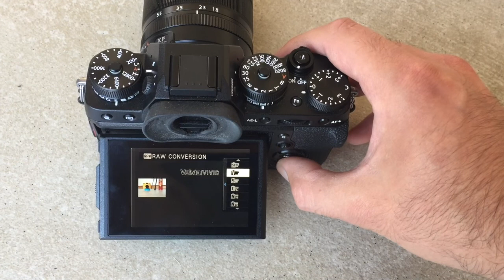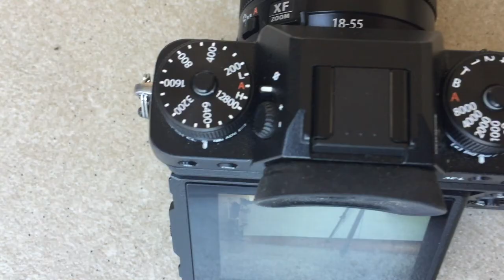De 6 VOORDELEN van het FUJI X systeem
De 6 voornaamste redenen waarom ik zo graag met fujifilm werk.

1. Beste in camera JPEG processing van alle merken. Canon en Nikon zijn ook goed. Sony vind ik persoonlijk minder. Hoe beter die verwerking is hoe sneller je een foto online kunt krijgen. Zonder dat je deze eerst moet gaan bewerken in bijvoorbeeld lightroom.
2. Alle camera’s hebben manual controls, knoppen voor allerhande manuele instellingen zonder dat je in de menu moet gaan. En daarboven op ook nog eens extra functieknoppen.
3. Zeer mooie firmware updates met nieuwe functies, ook voor camera’s die al een update kregen, zoals de x-t1 onlangs. Op de x-t2 kwam recent ook weer een update uit met nieuwe functionaliteit. Dus niet alleen bugfixes zoals sony, canon en nikon ook wel doen maar echt nieuwe features.
4. Groot en goed aanbod van lenzen. Evenwicht tussen zoom en prime lenzen en zelfs van de prime lenzen oudere en nieuwere varianten. Ook heel specifieke lenzen zoals macro. Canon en Nikon hebben dit al jaren (en hebben uiteraard nog meer lenzen en ook meer third party lenzen). Sony is op dat vlak minst interessant met vooral veel te dure lenzen.
5. X-type sensor, eigenlijk waar heel de reeks op gebouwd is. Door de andere layout van pixels is geen anti alias filter nodig en zijn de beelden van deze aps-c sensors bijna even goed als full frame sensors van andere merken.
6. Groot en goed aanbod aan camera bodies. Zoals de X-T1 en T2 voor professionele markt met allemaal manuele controls en pro features. Maar ook de iets goedkopere T10 en T20. En natuurlijk de heel specifieke X-pro1 en pro2 reeks met hybride zoeker. En dan nog de varianten met vaste lenzen.